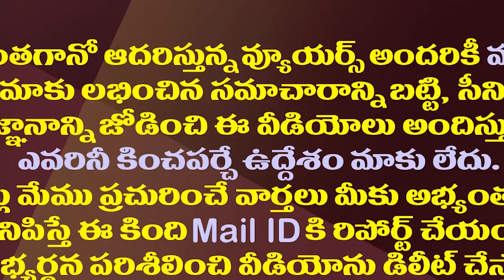5గురు ఐఏఎస్ అధికార్లకు జైలు శిక్ష..హైకోర్టు కీలక తీర్పు| AP High Court Order Imprisonment On 5 IAS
5గురు ఐఏఎస్ అధికార్లకు జైలు శిక్ష..హైకోర్టు కీలక తీర్పు| AP High Court Order Imprisonment On 5 IAS